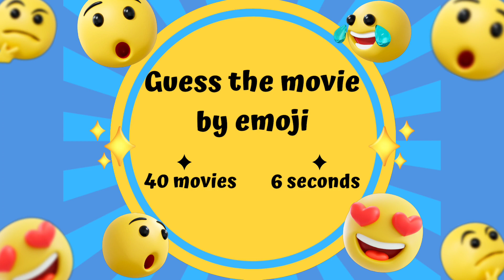guess the movie by emoji quiz | 44 movies emoji puzzles. can you guess?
Do you love movies? 🥰Are you familiar with a lot of movies? Do you think you can guess the names of famous movies from around the world with just a few emojis? Well, let's see if you can or not. Just watch the video.
 I'll bring you the names of some of the most famous ones here: harry Potter,The game of thrones, Spiderman, Joker, Elemental, wonka, barbie. Let's guess the movie!

🙋☝️An intimate conversation:
I am a mother of two children👶👩, and I spend a lot of time creating all the videos for my channel.
 If you have paid attention to my videos, you may have noticed that I make them all myself, from start to finish, with great attention to detail.
 I even use my own voice instead of the artificial voice commonly used in other channels.

if you want to play more fun quiz you can watch these videos: